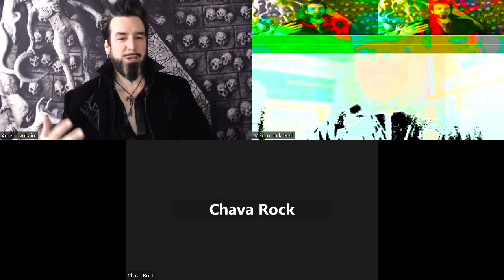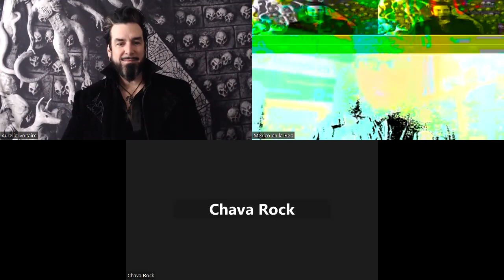Voltaire presenta en México su nuevo disco homenaje a David Bowie en Foro Bizarro